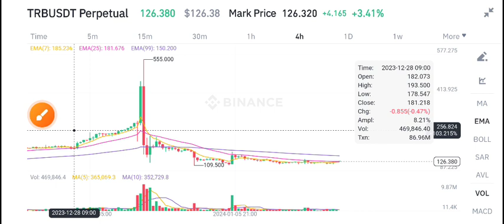TRB Coin Price Prediction! TRB Coin News Today